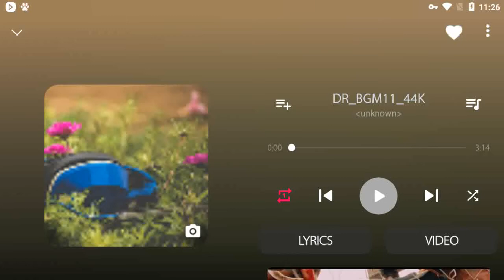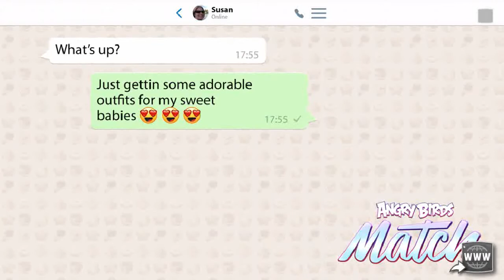Angry Birds Epic Chronicle Caves (Cave 2) Gameplay Play as Elite Samurai & Elite RainBird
2 Birds Working Together in 10 Battle Stages to Defeat Captain Red Beard